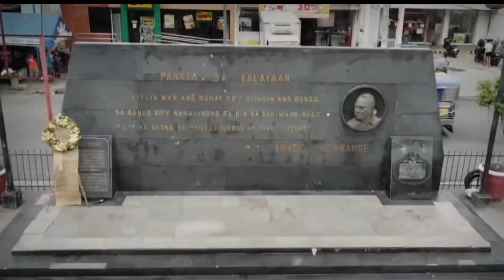MPD PS 2 Preparation and Deployment for the Feast of Sto. Niño de Tondo